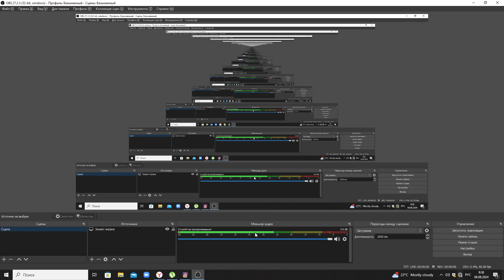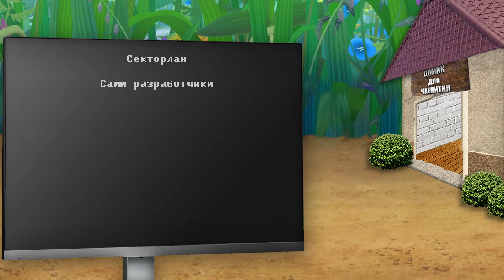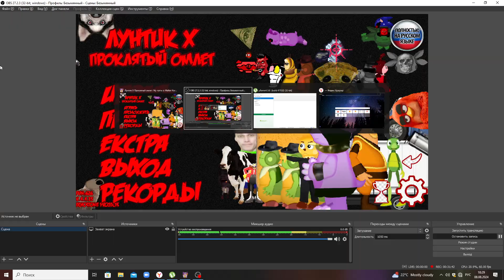Проклятый Омлет | Битвы с Омлетами и Бабкой Капкой